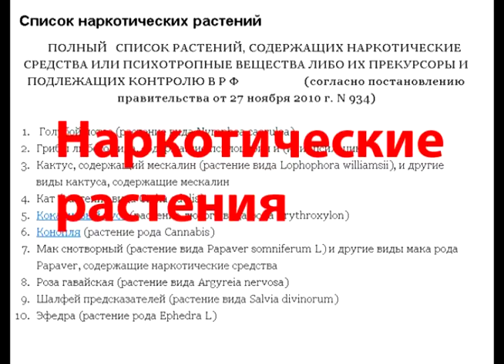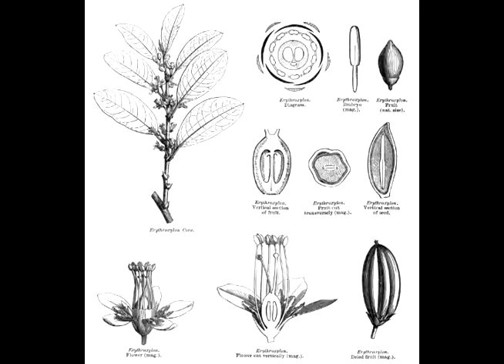Наркотические растения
4 основных документа:
1 Постановление Правительства РФ от 27 ноября 2010 г. N 934 "Об утверждении перечня растений, содержащих наркотические средства или психотропные вещества...
2 Перечень наркотических растений, содержащих наркотические средства или психотропные вещества либо их прекурсоры и подлежащих контролю в Российской Федерации...
3 Крупный и особо крупный размеры культивирования растений, содержащих наркотические средства или психотропные вещества...
4 Изменения, которые вносятся в акты Правительства Российской Федерации по вопросу оборота растений, содержащих наркотические средства или психотропные вещества либо их прекурсоры